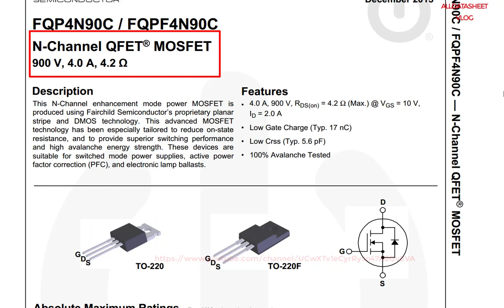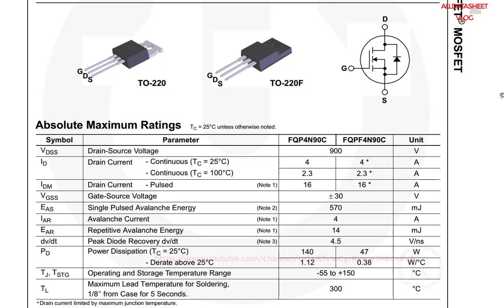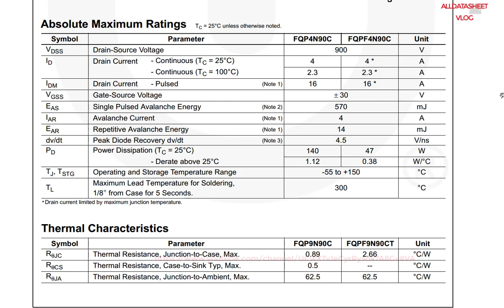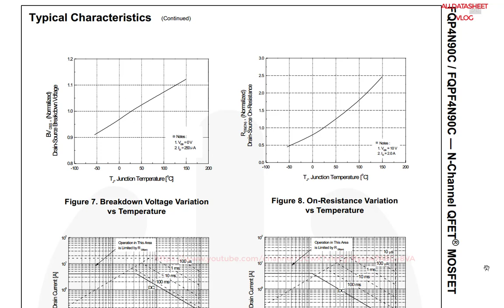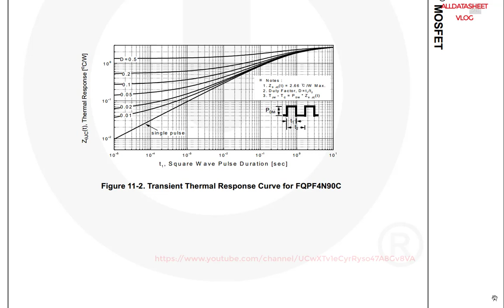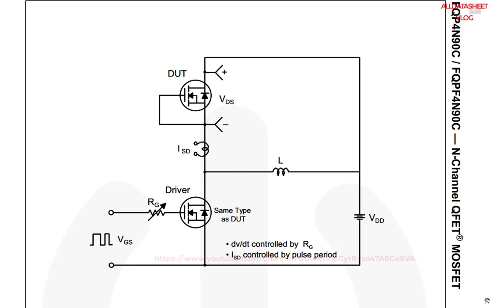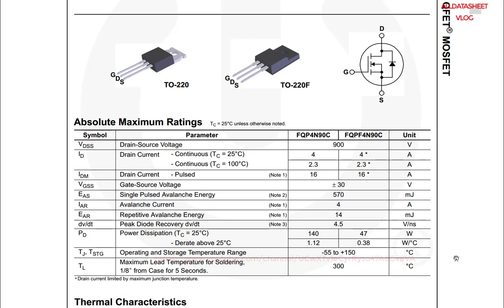FQPF4N90C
Datasheet Mosfet: (FQPF4N90C)